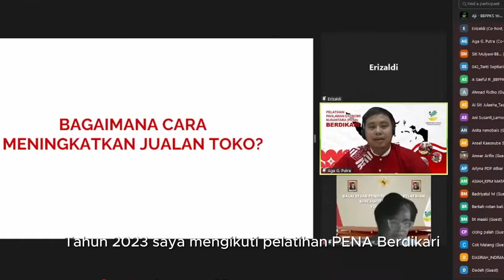Sumiyati - PM PENA Diklat - Kab. Pekalongan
Sumiyati - Warung Mie Ayam dan Bakso - Pekalongan

Sumiyati (36 th), masuk dalam program PKH tahun 2018, selama menjadi anggota KPM PKH, aktif mengikuti kegiatan bimbingan rutin dari para pendamping, sambil bekerja berjualan bakso ikut orang lain, dengan gaji perbulan Rp. 600.000,-  Sumiyati mengikuti pelatihan PENA dan mendapat bantuan dari Kemensos berupa dandang, mangkuk, sendok. Untuk menjalankan usahanya, saat ini Sumiyati melibatkan saudara-saudaranya dan diberikan gaji, bahkan sudah memiliki armada jual keliling bermotor sebanyak 6 orang. Saat ini Sumiyati sudah Graduasi PKH. Penghasilannya perbulan mencapai Rp. 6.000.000,- sampai Rp.7.000.000,-